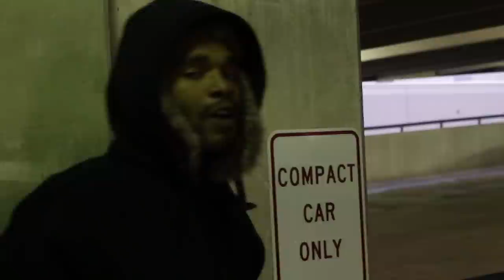J-Sick - Grippin' on My Rosary (shot on Canon T4i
This is the first real "short film" or music video I've ever made, or tried to make - so be kind haha.  It is also an introduction to hopefully a long and successful rap career for J-Sick a/k/a Sic Nation - an aspiring rapper from Bloomington, Illinois - and one of the best rappers yet to be discovered.

My goal with this video was to start to develop some sort of skills myself, and really try to help get Sic's name out there.  I hope to do some more videos with him in the future, and I hope all of my followers, and anyone new to this page enjoys!

When I have information regarding where to find his music - I will post it as a link to this video, and on any other future videos I do with him.